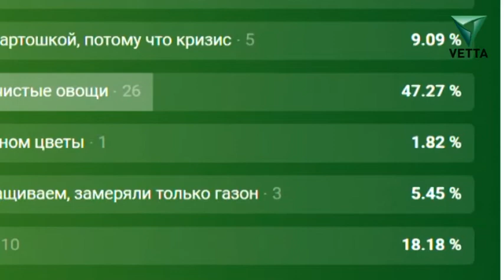Что вы выращиваете на своих дачных участках?